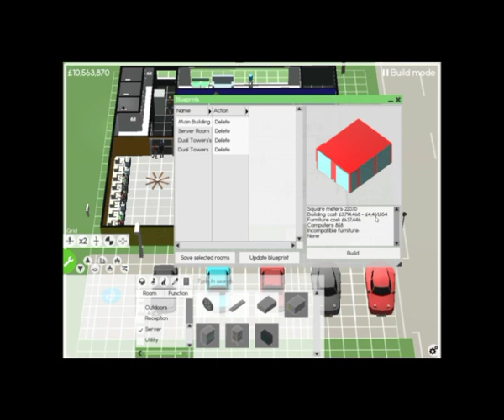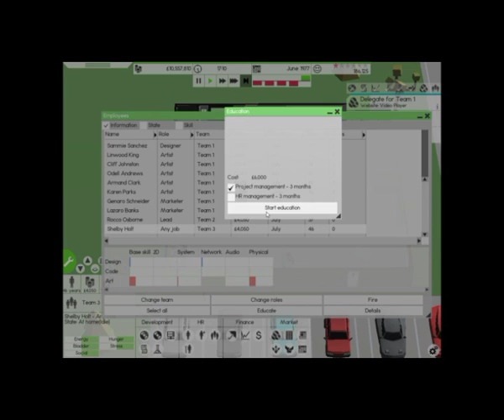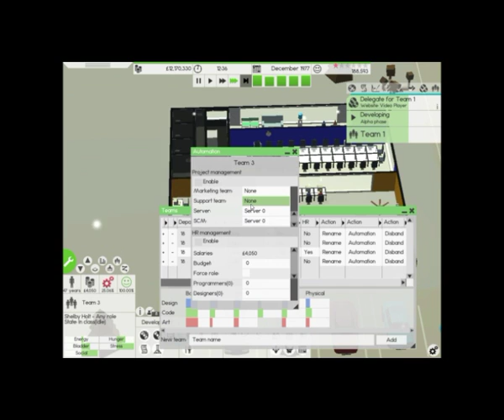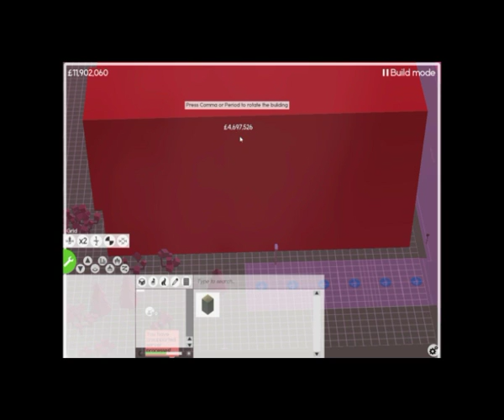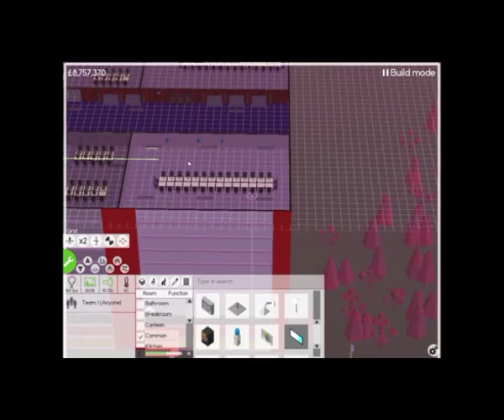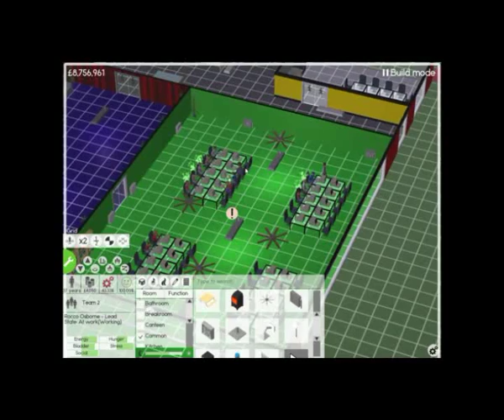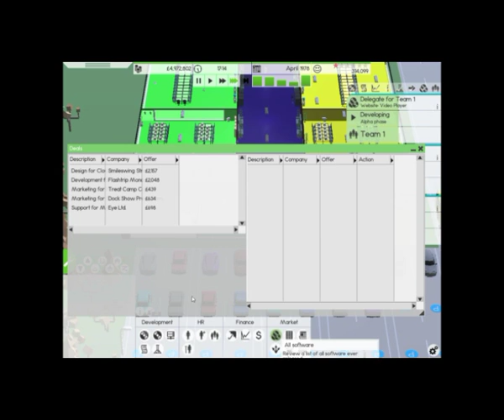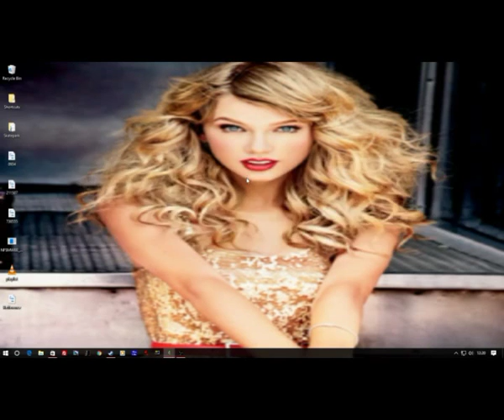Software Inc Episode 6 Our New HQ